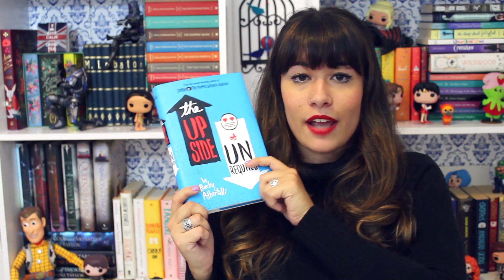TBR: Para ler em Maio {2017} | All About That Book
Oioi! Hoje falei um pouquinhos dos livros que pretendo ler no mês de maio de 2017.

The Inexplicable Logic of My Life vai ser lançado pela Seguinte em Junho.
The Hate U Give já está em pre-venda como "O ódio que você semeia"
The Upside of Urequited vai ser lançado pela Intrínseca mas ainda não deram previsão de data.

Gostou de alguma dica? Compre nos links e ajude o canal!

Razão e Sensibilidade (português)
Sense and Sensibility
A Princesinha
A Little Princess
Mestre Gil de Ham
Farmer Giles of Ham
The Upside of Urequited
The Hate U Give
O ódio que você semeia
The Inexplicable Logic of My Life

Mayra Sigwalt
Caixa Postal: 78705
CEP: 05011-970